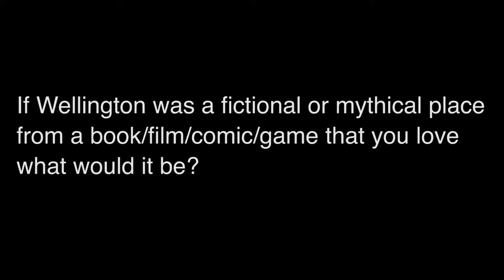KHF Media @ Untold Tales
KHF Media's David Stubbs and Thomas Robins talk about their Emmy Award winning film and television production company, and why Wellington is a great place for them to be based.